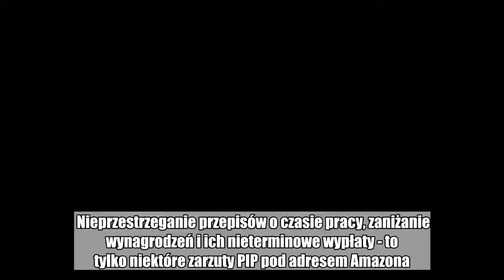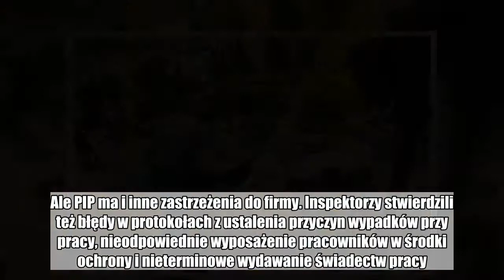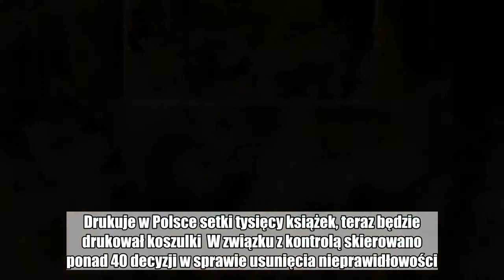Kontrola PIP w Amazonie: nieterminowe wypłaty i nieprzestrzeganie przepisów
Nieprzestrzeganie przepisów o czasie pracy, zaniżanie wynagrodzeń i ich nieterminowe wypłaty - to tylko niektóre zarzuty PIP pod adresem Amazona. Inspekcja przeprowadziła 13 kontroli w największych polskich centrach logistycznych amerykańskiej firmy.  Jak powiedział Główny Inspektor Pracy Wiesław Łyszczek, kontrole odbyły się w największych centrach Amazona w Polsce: w Sosnowcu, Sadach koło Poznania, Wrocławiu oraz Kołbaskowie pod Szczecinem.  - Nieterminowe wypłaty, zaniżanie wysokości pensji oraz nieprzestrzeganie przepisów o czasie pracy - to tylko niektóre wnioski z kontroli w Amazonie. Ale PIP ma i inne zastrzeżenia do firmy. Inspektorzy stwierdzili też błędy w protokołach z ustalenia przyczyn wypadków przy pracy, nieodpowiednie wyposażenie pracowników w środki  ochrony i nieterminowe wydawanie świadectw pracy.  Dodatkowo, zdaniem PIP, nieterminowo organizowane w magazynach Amazona były szkolenia BHP, a niektóre przepisy z tego zakresu po prostu  nie były przestrzegane. Amazon kręci film o Monice Lewinsky. Zobacz wideo:         Czytaj też: Amazon w Polsce ma nie tylko magazyny. Drukuje w Polsce setki tysięcy książek, teraz będzie drukował koszulki  W związku z kontrolą skierowano ponad 40 decyzji w sprawie usunięcia nieprawidłowości. Nałożony został też mandat karny w wysokości 1  tys. zł. Główny Inspektor Pracy powiedział też, że udzielono prawie 40 porad z zakresu prawa  pracy i bezpieczeństwa pracy.  Money.pl poruszał już temat warunków pracy w Amazonie. Przedstawiliśmy relację jednego z pracowników centrum logistycznego. Opowiadał, że ten, kto nie wyrabia normy w magazynach, jest narażony na szykany ze strony przełożonych oraz na mobbing. Jednak i zbytnie przekraczanie normy w jego relacji nie jest tam dobrze widziane. - Zaczynałem, chciałem pokazać, na co mnie stać. Wyrobiłem znacznie  więcej niż norma, to lider innego zespołu rzucił się na mnie z pięściami  i mi wyrwał kartę pracowniczą - opowiadał.  - Jeśli jakieś kwestie wymagają poprawy - natychmiast wprowadzamy zmiany.  Nieustannie koncentrujemy się także na otwartym i bezpośrednim dialogu z  naszymi pracownikami, dzięki któremu możemy ciągle doskonalić nasze  środowisko pracy - tak odpowiada firma Amazon w odpowiedzi na raport Inspekcji w oświadczeniu dla PAP. Amazon ma w Polsce kilka centrów logistycznych i centrum informatyczne w Gdańsku. Zatrudnia w kraju łącznie ok. 14 tys. osób.  Czytaj też: Amazon ściąga byłych żołnierzy. Proponuje karierę niczym w wojsku   Masz newsa, zdjęcie lub filmik? Prześlij nam przez  dziejesie.wp.pl  Polub money.pl na Facebook:  praca,  kontrola,  amazon,  pip,  kontrola pip w amazonie  praca